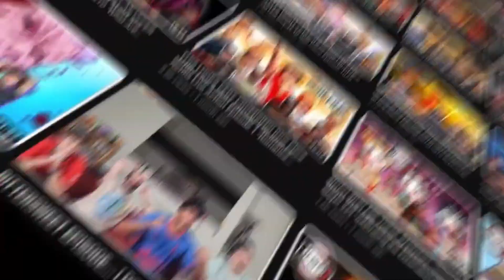MIST BREATHING IS BEAUTIFUL! | Demon Slayer 3x9 "Mist Hashira Muichiro Tokito" REACTION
Intro - 00:00
 Reaction Start - 01:58
 Discussion - 14:04

Check out Staxo and Matt on Twitch!